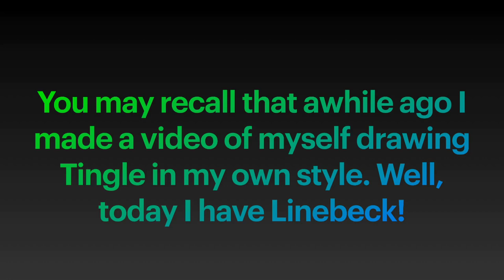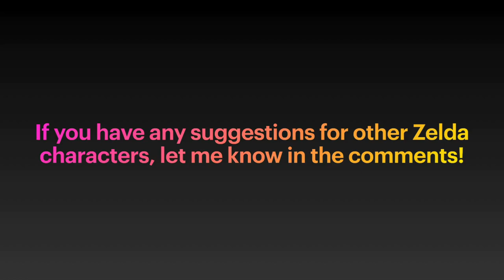Drawing Linebeck In My Style! 👑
Drawing Linebeck In My Style! Linebeck Zelda Drawing Zelda Merch

Hey guys! I decided to draw Linebeck from Phantom Hourglass in my own style! I hope you enjoy!